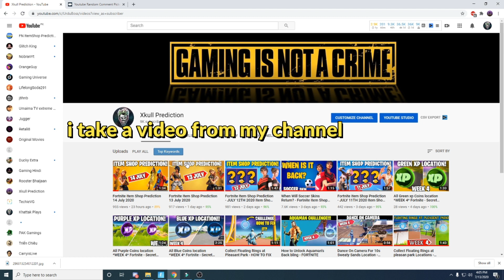When Will Fishstick Return? Fortnite Item Shop Prediction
MESSSAGE :
I don’t guarantee that any items will come back to the item shop and I don’t know when they will come back. But I am looking at item shop history, popularity and the pattern of all item shop . Then if I think that an item will come back I will include it in the prediction video.